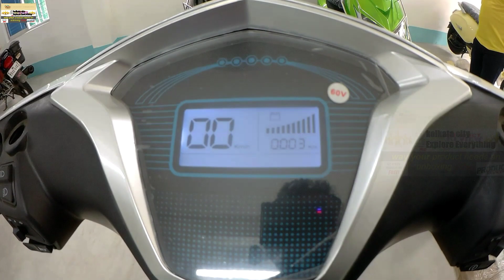TNR electric scooter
BSS drive with freedom
.DISTRIBUTOR. ..

              ANANTA MONDAL
Narendra put,Uchchepota, Kolkata-700150

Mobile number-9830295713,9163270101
prop- Ananta Mondal

Price.
Jetter =71000, Jetter classic =64000, Turner =63000, Turner classic =63000,

About TNR

TNR Jetter Classic has Stunning Looks and Made with a Premium Quality Matrial

LED Head Lamp & Tail Lamp

Front-Telescopic Suspension & Disc Brake system |
with ABS Controller on tubeless tyres
Comfortable Footrest

Rear-HydraulicSuspension
Rear-Drum brake system

Digital Odometer where speed , distance traveled , 3 Speed Modes and Battery charge Indicator , Parking Mode . Since it is an Certified By ICAT speed it locked to 25Km per hour
however it can reach up to 45 Kmph in a single charge it can give Range of 85 Km with Loading Capacity of 200 Kgs

It has Anti thift Alarm , Key less Start and Stop
Front Boot case & 12 Liter Boot space under the seat where Full size hellmet can Fit

This Vehical is Certified By ICAT
MCB for Voltage protection
It has very good ground Clearence
Motor 60 Volt 1000 watt BDLC Hub Motor
Maximum Motor Power 2500 watt

Battery Type LiFePO4 (Lithium Iron Phosphate)
Full Charging Time 2 Hrs
Vehical Weight 62 Kgs .

.AMAZON...
Realme7
Honor 9a
Osmo 3 gimbal
Gorila tripod
 Normal Tripod
Sj cam

AMAZON.

Lead acid battery
36v battery
36v charger
12v charger

Electric scooter
Hero Electric scooter
Electric cycle